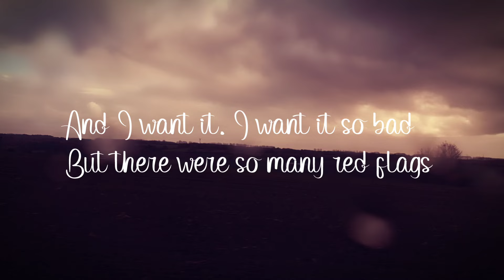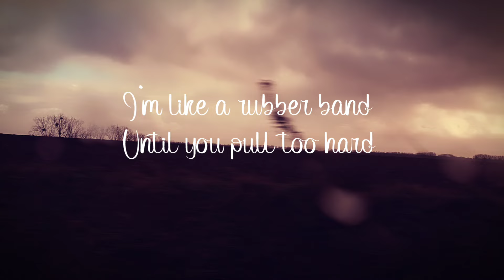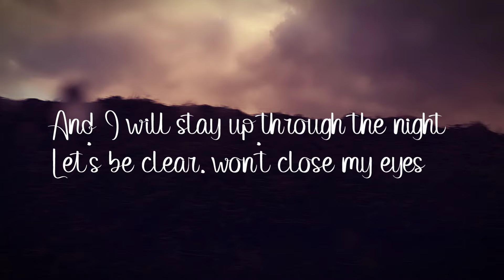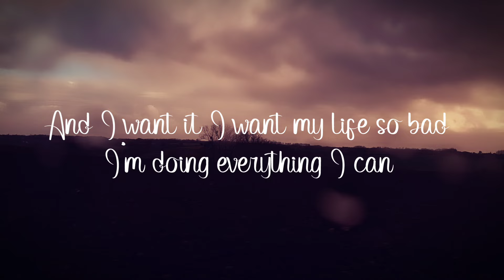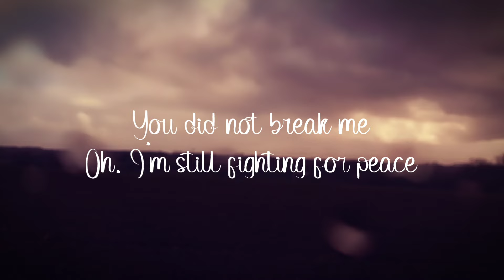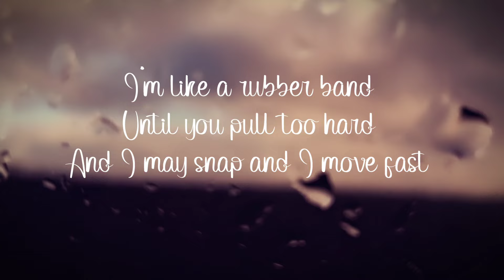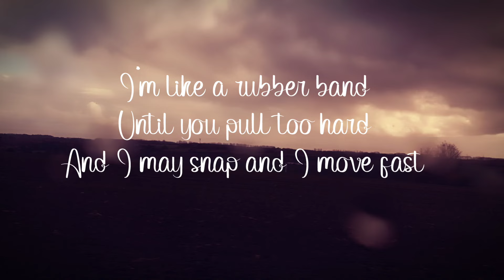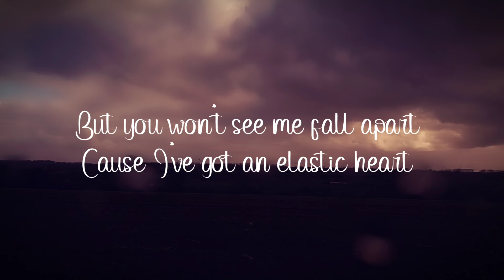Elastic Heart | Cover by Ely Boogs (ft. Sia)